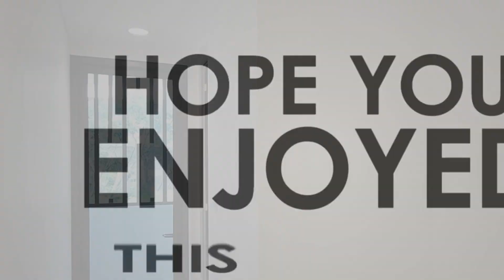ROOM TOUR ADRIYA RESIDENCE - PANTAI INDAH KAPUK - 3 KAMAR 265 SQM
ROOM TOUR ADRIYA RESIDENCE - PANTAI INDAH KAPUK - 3 BR 265 SQM

Berlokasi sangat strategis dan sangat nyaman,
dekat dengan Supermarket, MRT, Sekolah, Rumah Sakit, dan Restoran

Follow juga instagram kami di : @hpi.senopati
( Project yang kami pasarkan )

Salam Hangat,
Herdy Liu

HPI Senopati
( PT. Hinrich Propertindo Integritas )